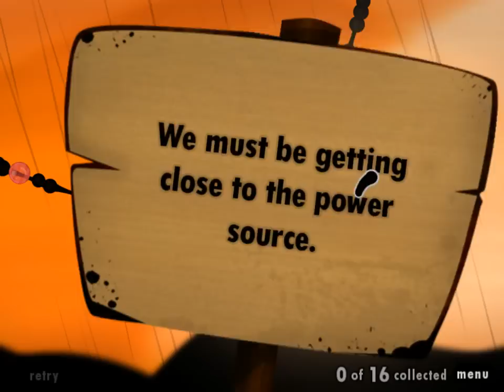Let's Play World of Goo (Part 6): The Whistle